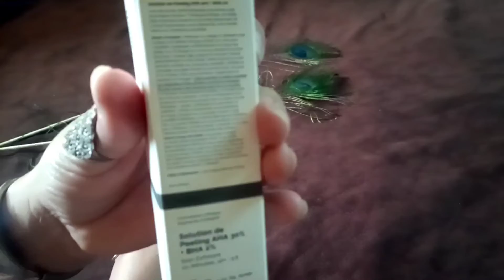Revolution Peeling Solution Review! Best Exfoliator!??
Revolution Peeling Solution is good. Find more about it in the vid.

Share in the comments Your thoughts and
how I should improve my videos! Any suggestion is welcome!

Your subscriptions are much appreciated my Duaa Fam!😘😘😘